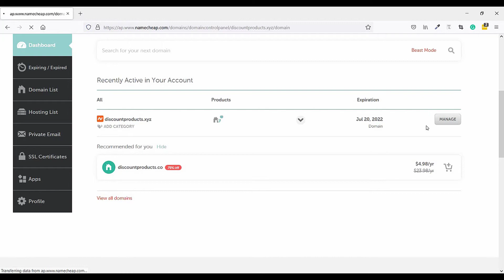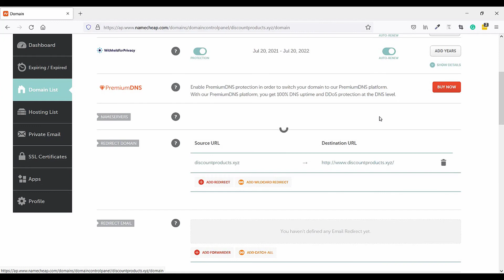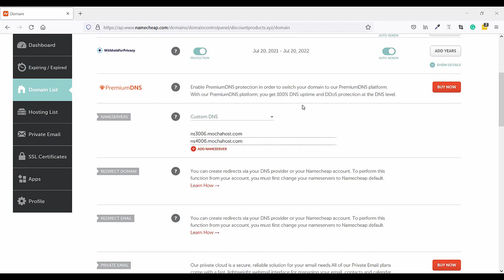How to Change or Set Up Domain Name Server (DNS) In Namecheap Within 2 Minutes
In This video you can learn how to change or set up Domain Name Server in Namecheap. Why you need to change Domain Name Server? When you buy domain or hosting two different company that time you need to change Domain Name Server (DNS).

Transfer Website Localhost To Live Server

If you face any problem just comment on the comment box.